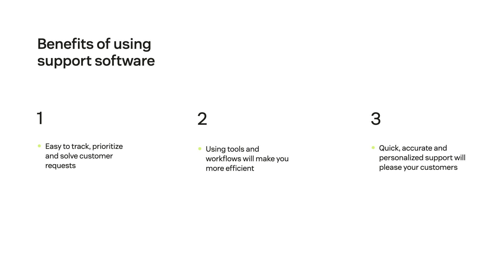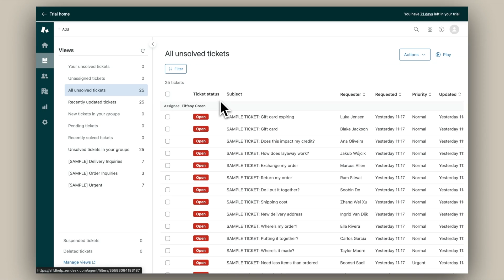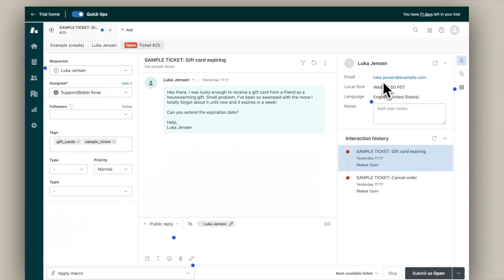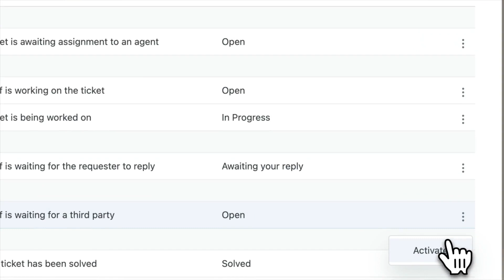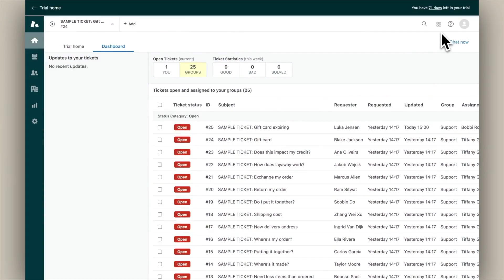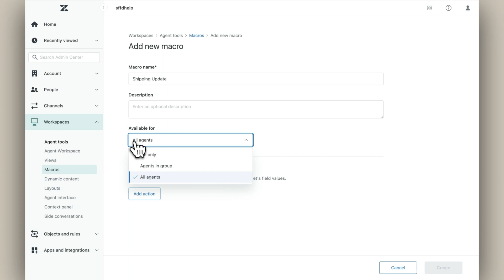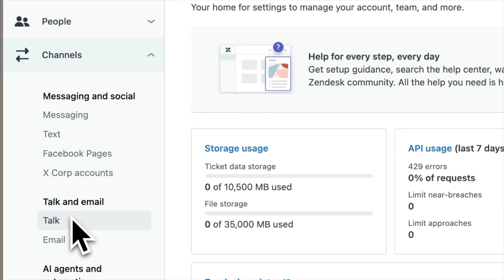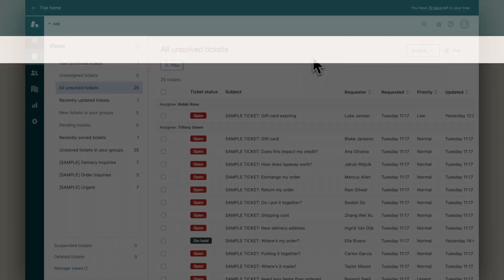Zendesk 101: How to use Zendesk for customer support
In this comprehensive Zendesk tutorial for 2025, the team walks you through everything you need to know to get started with the powerful AI customer support software from Zendesk. Whether you're new to Zendesk or looking to refine your skills, this guide covers the fundamental milestones that will have you confidently handling tickets in no time.

✔️ Essential Zendesk vocabulary and concepts
✔️ The basics of navigating the Zendesk customer service software interface
✔️ How the ticketing system works (with live demo)
✔️ Step-by-step instructions for editing triggers
✔️ Creating time-saving macros
✔️ Connecting your email to Zendesk

01:15 - 1️⃣ Ticketing workflow
08:33 - 2️⃣ How to set up the basic triggers
10:40 - 3️⃣ How to set up the basic macros
12:55 - 4️⃣ How to connect your Zendesk email

Discover why leading companies choose Zendesk to streamline their operations and deliver exceptional service. This Zendesk tutorial is perfect for beginners and those looking to enhance their customer support capabilities in 2025.